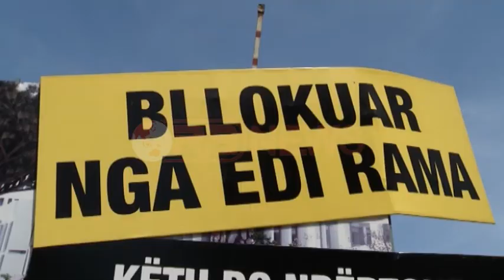Veliaj takon investitorët: Zgjatimi i bulevardit kryesor do të vazhdojë- Ora News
I bllokuar për gati 1 vit, zgjatimi i bulevardit të Tiranës do të vazhdojë nëse Erion Veliaj do të fitojë garën për bashkinë e Tiranës.
Kandidati i mjatë gjatë takimit me biznesin tha se ky projekt do të realizohet por do të ketë edhe ndryshime, në këtë rast më shumë hapësira të gjelbërta.
Veliaj lajmëroi audit për bashkinë e Tiranës për 4 vitet e fundit dhe do të hapë një konkurs për kompaninë që do e kryej këtë proçes.